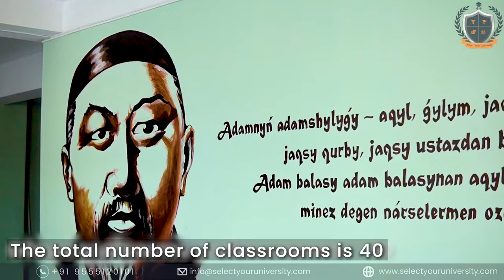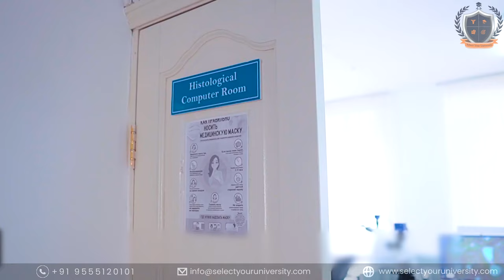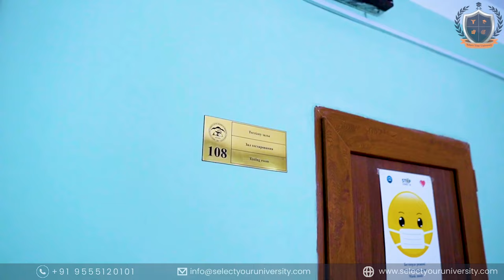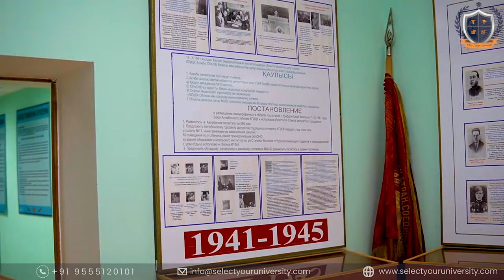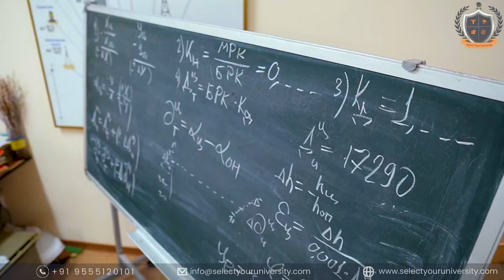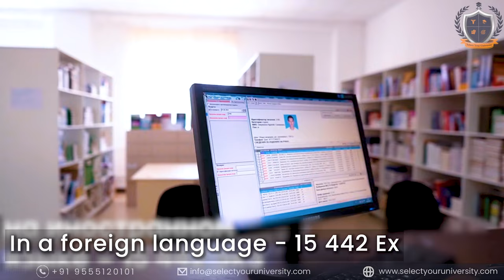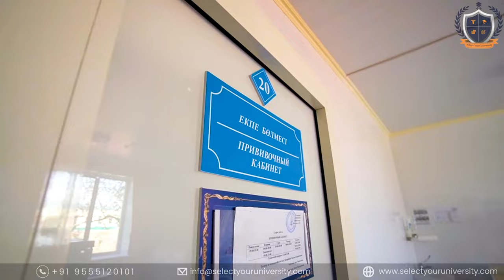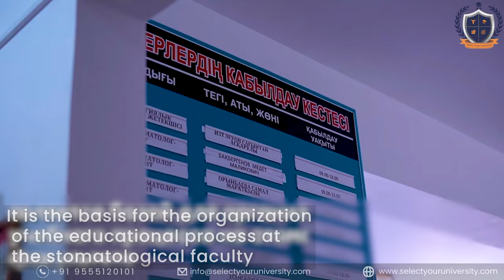West Kazakhstan Marat Ospanov Medical University | Campus Tour | Study MBBS in Kazakhstan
Established in 1930, West Kazakhstan State Medical University, also known as West Kazakhstan Marat Ospanov State Medical University which is one of the best choices for Indian students to study MBBS in Kazakhstan. West Kazakhstan State Medical University follows international pattern so delivers quality education to their students. Currently there are 5000+ students are enrolled in the university.

The university infrastructure consists of 5 educational and laboratory buildings, research centre ,5 student dormitories, a huge library, sports halls, stadium, tennis court, summer basketball and volleyball courts, a health centre with gyms, a ski base etc. West Kazakh University has six scientific and practical medical centres (own clinical units)for 560 beds, a family medicine clinic, a dental clinic, a republican centre, a regional vocational and pathological centre providing very good practical & clinical exposure to the students.